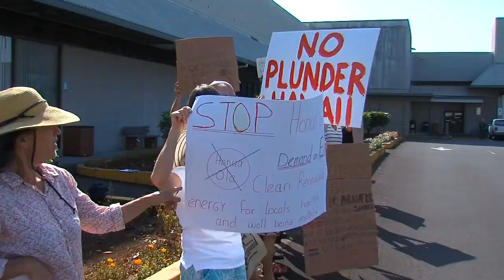Hawaii Supreme Court: Hu Honua, Greenhouse Gas & Climate Change (Oct. 29, 2018)